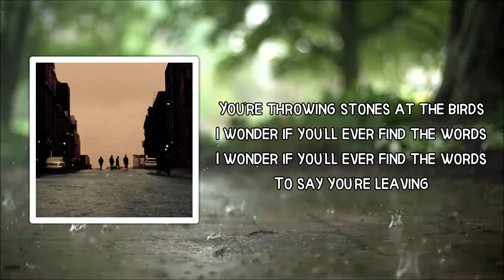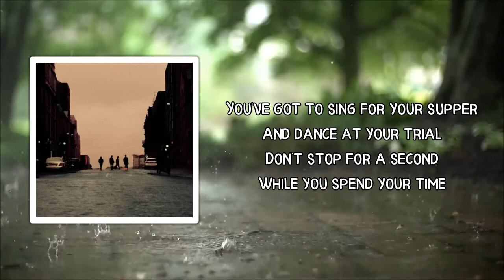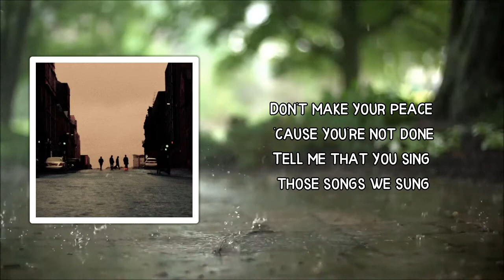The Snuts - Sing For Your Supper (Lyrics)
Kickstand Case for iPhone 12 Pro Max

TOZO T6 True Wireless Earbuds Bluetooth Headphones

which means that if you click through my links and decide to make a purchase,

Album: W.L.

Sing For Your Supper Lyrics:

 You're throwing stones at the birds
I wonder if you'll ever find the words
To say you're leaving

Don't put your hands against the clock
I wonder if you know which way to walk
Now you're grieving

You've got to sing for your supper
And dance at your trial
Don't stop for a second
While you spend your time

Being one
Being one
Being one
One of our own

Don't make your peace 'cause you're not done
Tell me that you sing those songs we sung
How they please me

Being one
Being one
Being one

And if you get it wrong
If you get it wrong
You're one of our own

Being one
Being one
Being one

And how they please me